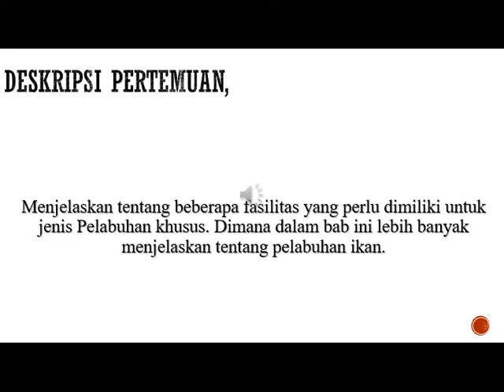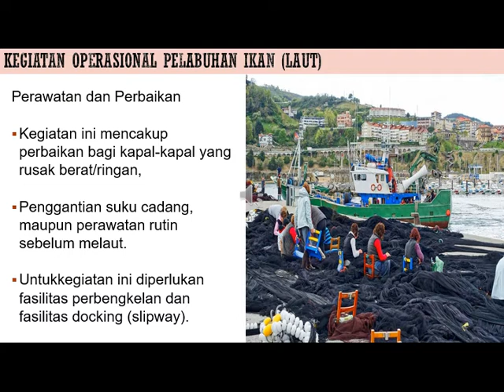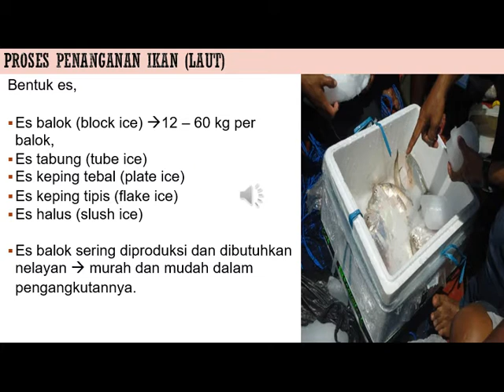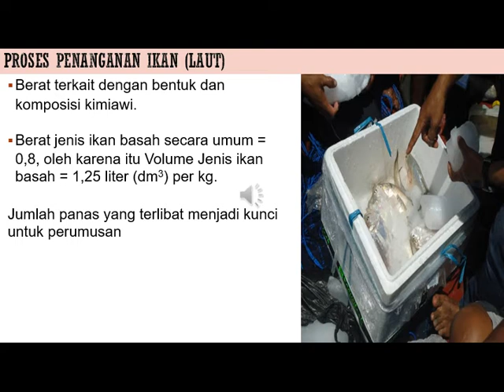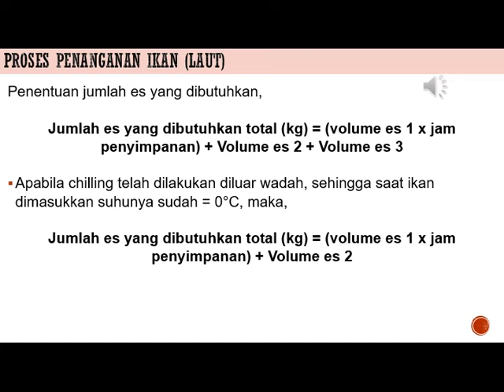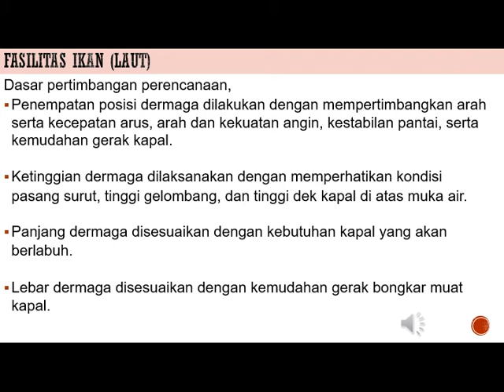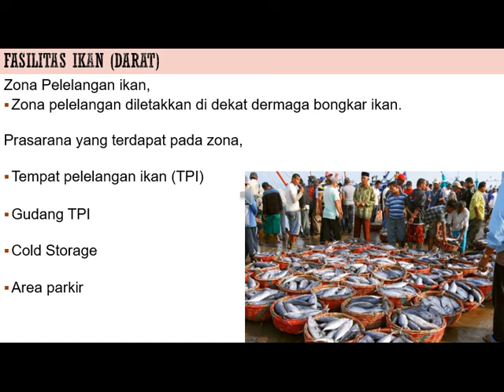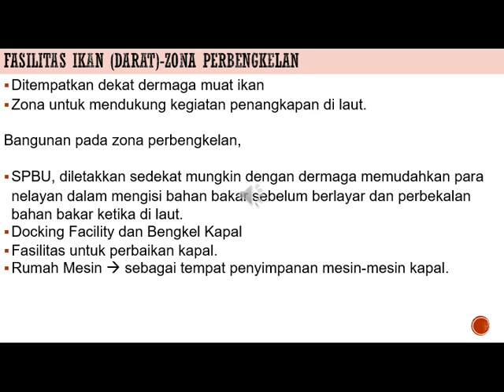pelabuhan ikan-Teknik Sipil Slide video 2020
Berikut merupakan materi perkuliahan materi pelabuhan ikan pada mata kuliah Pelabuhan Jurusan Teknik SIpil UIR 2020/2021..DIharapkan pertanyaan ditanyakan di kolom komentar pada pemberitahuan di Google Classroom..Terima kasih